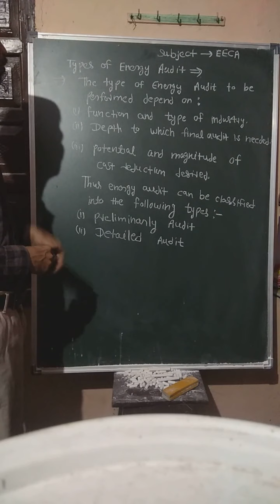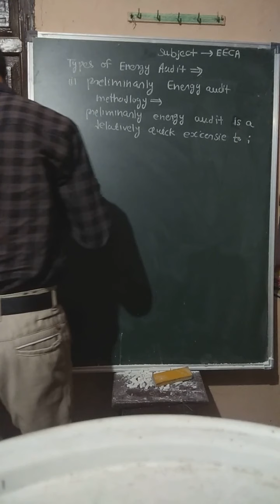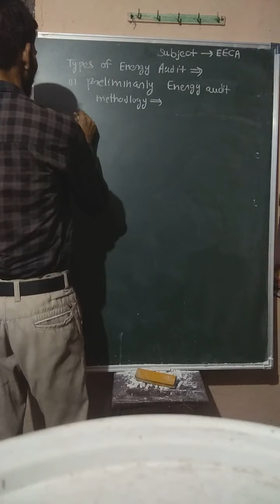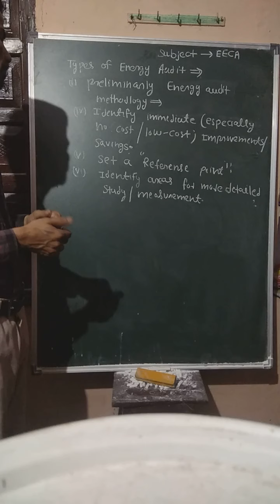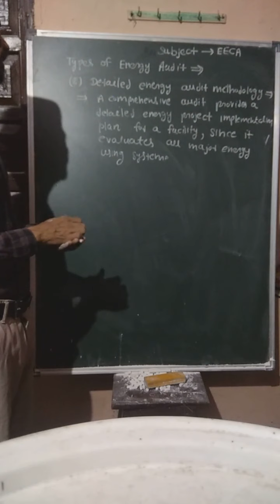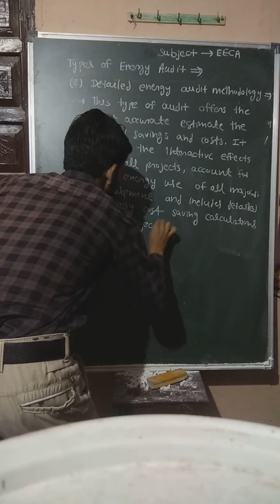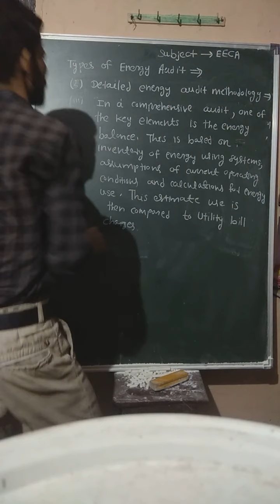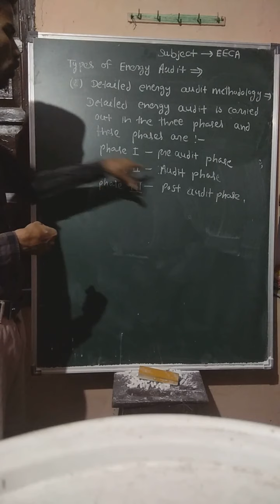VL-2_Types of Energy Audit_EECA